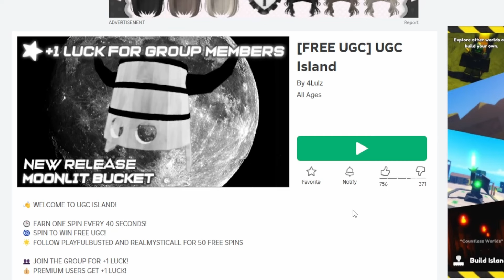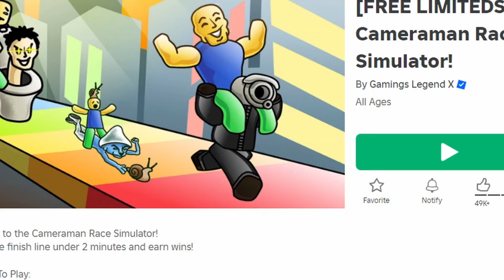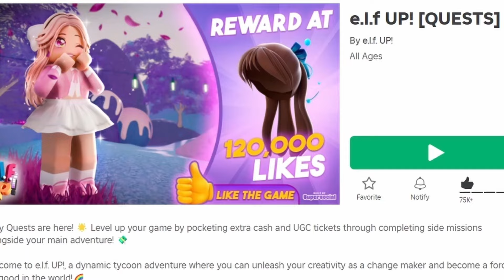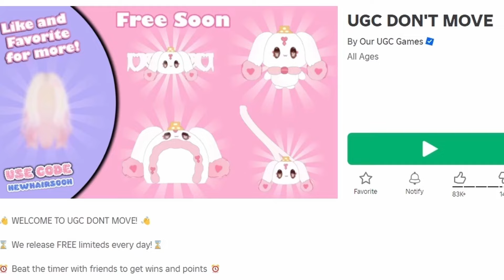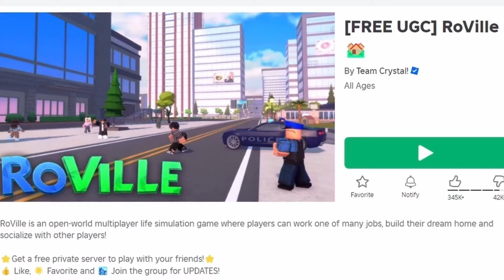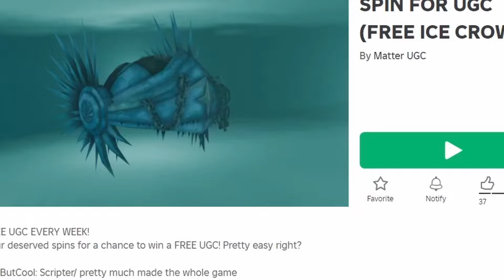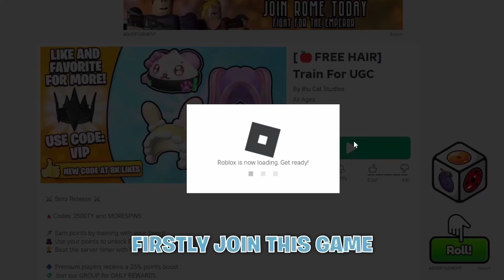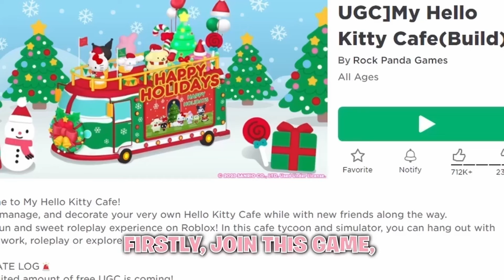HURRY NEW FREE HAIR'S JUST RELEASED IN ROBLOX!😁😍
roblox hack
robux hack
cheap korblox
infinite robux

keywords and tags: roblox robloxtrend robloxrobux robux robuxroblox robloxtrends robloxtrend2021 yourmonthyourrobux robloxtiktok royalehigh robloxtrendedit robloxtrending rblx roblox trend trends trend rblx rh edit cringe changeintoyourirlavatar irl robloxirl robloxirlavatar roblox royalehigh royalehightrading robloxtrend robloxtrends robloxtrend2021 robloxedit robloxedittrend nevermet royalehightrend rblx royalehighfarming robloxvr robloxedits rblxedit rockabye cleanbandit iceskatingtrend heresasongtogettoknowaboutme dharmann here’s heres here a song to get to know about me qna questions answering faq Q and A QnA questions and answers question answer obby tower of hell aesthetic tower asmr iceskatingtrend robloxsplash splash splashtrend splashrobloxtrend robloxskatingtrend skating roblox skating trend ice skating splash waterpark swimming pool diving roller rollerskating roblox edits ttd3 roblox edit tiktok tik tok roblox trend roblox phone trend phone telephone greenscreen roblox green screen roblox trends phonetrend robloxphonetrend roblox phones roblox trending roblox phone trend edit prom dress promdress prom screenshot screen shot trend roblox rblx screenshottrend screenshot robloxscreenshot robloxsplash loveyourlikealovesongbaby selenagomez roblox edit, roblox edit trend lucky me richgirl rich girl gacha life gacha club roblox trend meme christmas santa clause holiday december winter season trend christmas santa shopping spree haul roblox shop shoppong robux rbx robuck bobux shirts short pant pants avatar things we all hate inr oblox thingsweallhateinroblox roblox trend 2021 gaming setup reveal flex dora the explorer cool deskreveal real real avatar challenge avatarchallenge robloxavatar icouldbered whatsyourcolor color whats your color roblox trend i could be red roblox trend edit edit olaf elsa anna frozen 2 frozen fansvsrobux fans fans vs robux robux or robux born in 1964 jeffrey come on you can do it ceo vlog spa spa vlog minivlog my family designs my roblox avatar my dad my mom sshf bellydancer shake your body like a belly dancer trend gacha roblox edit symphony google search trend roblox searchtrend swing swing chop chop chop whats that supposed to be about baby roblox edit jUst kiDDinG agAin bow bow bow trend meme bowbowbow bowbowbowtrend jinglebell jingle bell rock roblox edit jinglebellrock jinglebells christmas how old am i lovestory love story taylor swift edit with bestie sounds only roblox players will understand sounds only roblox players can relate to singing reveal roblox singing reveal singing singingreveal singingrevealed robloxsinging robloxsingingreveal singingrevealroblox younger me vs me now older apple bottom jeans applebottomjeans biggest bacon hater bacon lover noob styles i hate styles i love like preppy softie cnp slender bacon noob bacon baconlover baconhairs noo b amberisnoob 10k yo yoo ayo whats good youtube thingsisayalot things i say a lot things i say often funny joke not funny lol im weird how to evaporate himan body 70% water whenmymomwantstoseemyavatar when my mom wants to see my avatar baddie howtobeabaddie gachalife gachaclub gachatrends gachatrend gachalifetrend gachaclubtrend how we all drew as kids, how 6 year old me drew, how i drew myself drawing art how i used to draw my parents#viral